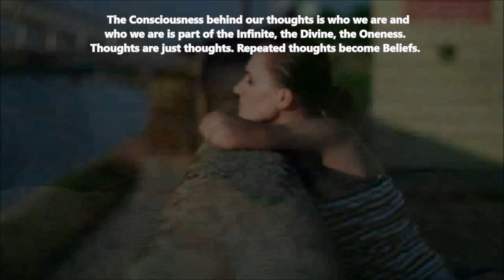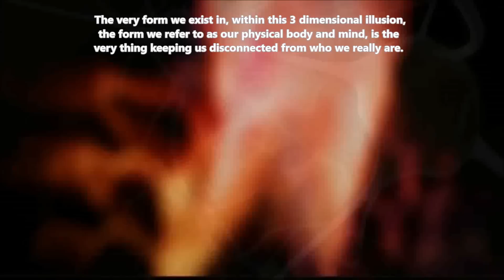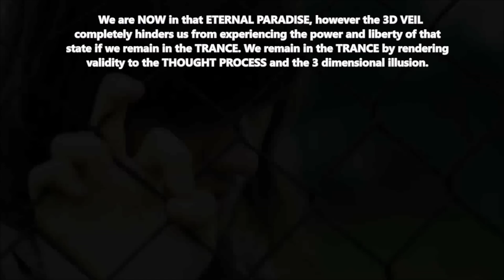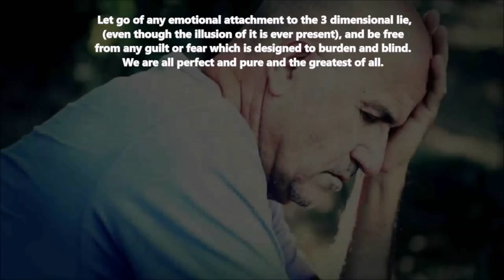We Are Not Our Thoughts